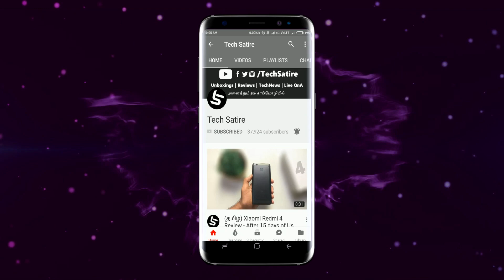ஜியோ பேமென்ட்ஸ் வங்கி | Jio Payments Bank - Details Explained in Tamil | Tech Satire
Jio Payments Bank with SBI - Better than Paytm & Airtel Payments Bank? | Tamil | Tech Satire